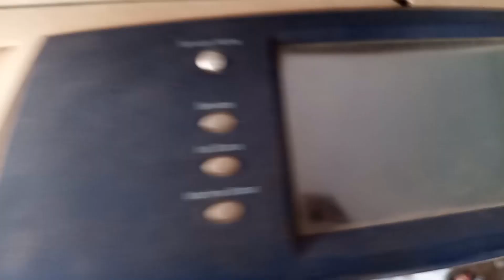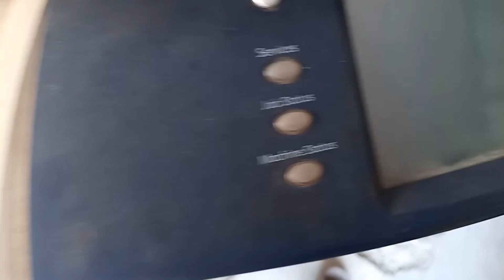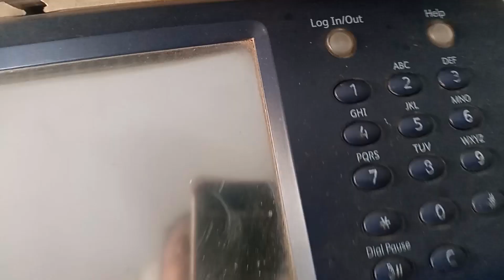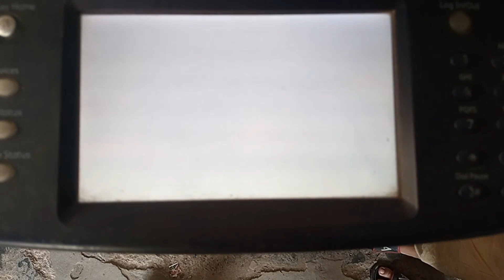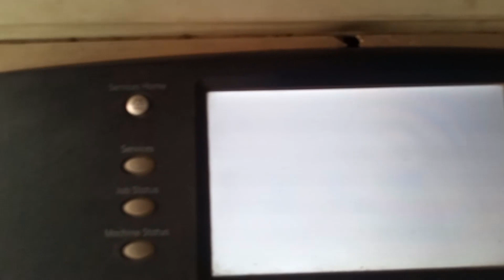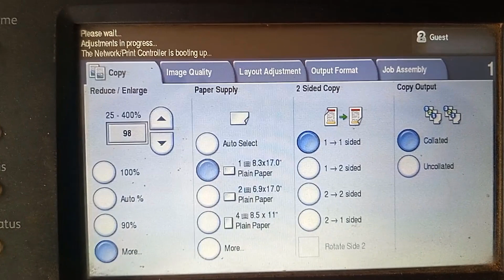How To Solve Off Display Problem In Xerox 5755/5855...